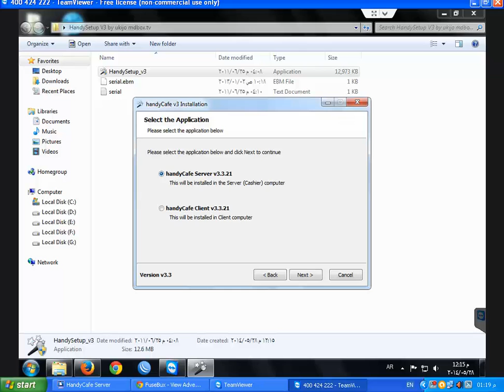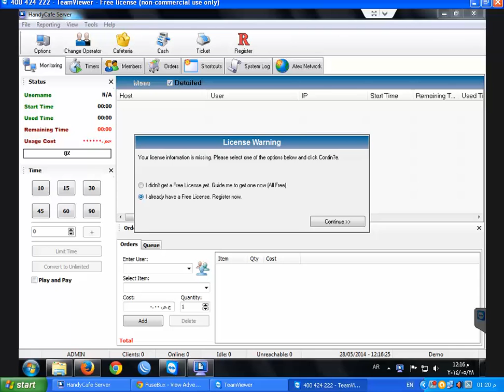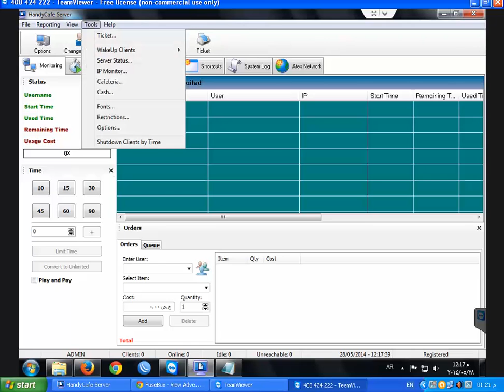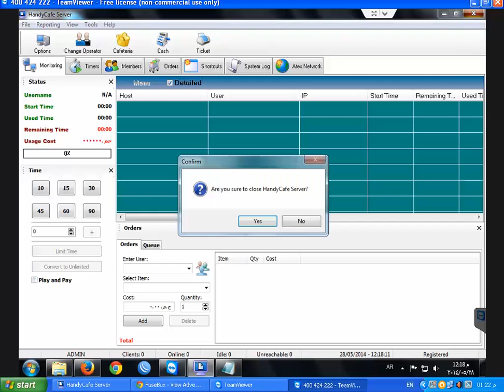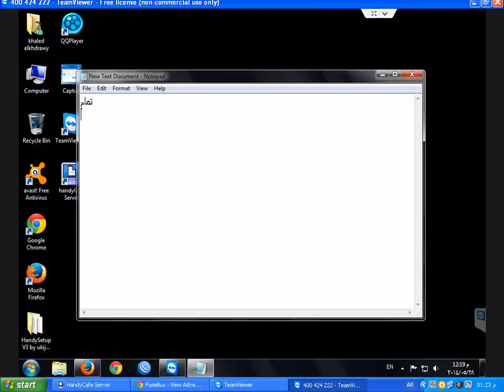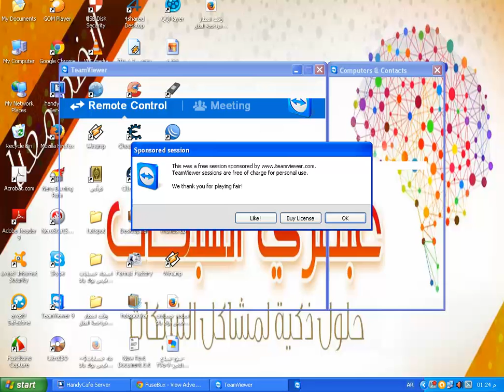تسطيب وتفعيل برنامج الهاندي كافيه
يعتبر برنامج الهاندي كافيه من اهم البرامج التي يستخدمها اصحاب كافيهات النت
لذلك يعتبر هذا شرح وافي لتسطيب البرنامج وتغعيله وطريقة تشغيله وبعض لمسات الجمال